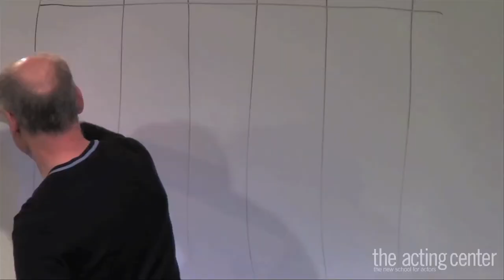Inside the Industry Lecture Series - Get Your ACTing Together with Some Organizing Basics - Trailer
Is not being organized getting in the road to your success?
What kind of jobs do you want to book this year?

You have big goals for 2017. Let’s get organized so you can figure out how to actually achieve them.  And it’s easier than you think.

Delivered by Tamra & Jim Meskimen who work together as a team building a career in show business that has spanned thirty years, including hundreds of commercials, roles in TV series, movies, animated shows, web series and live theater.

In this seminar, you’ll find out:
- How to promote yourself to key industry people
- How to track what is working and what isn’t
- How to set up your office for success
- How to be prepared for any opportunity
- How to help your agent do their job

Saturday, February 18th, 2017 – 1pm

The best acting and improv classes in Los Angeles.